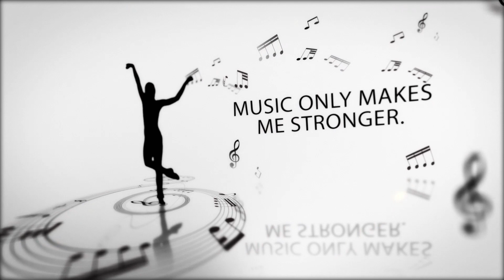SWL Trailer PROMO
Starting June 1, 2022 here on Youtube Live, Wednesdays at 7 pm, we invite you to join us here at the Songwriting Loft and find out what all the hype is about. We have a very exciting guest lined up that night so stay tuned for details and don't forget to SUBSCRIBE to our channel Songwriting Loft so you'll be front of cue and won't miss the exciting artists that we will grace us every week.